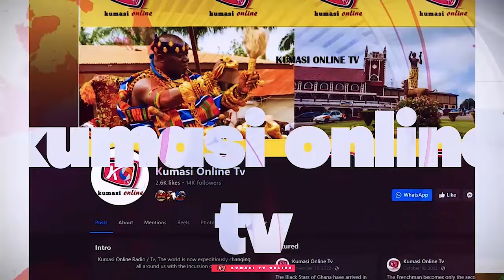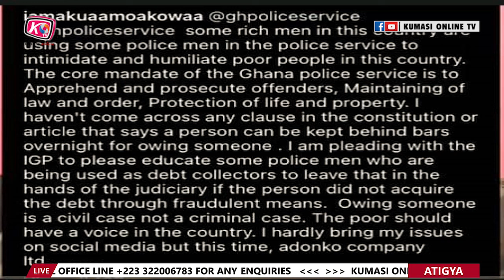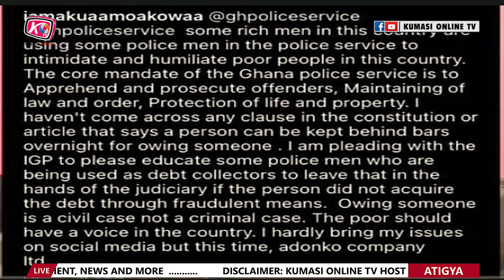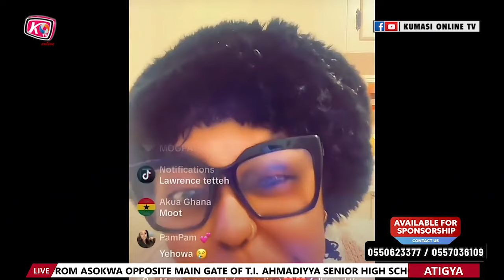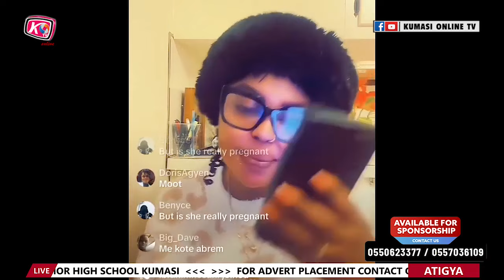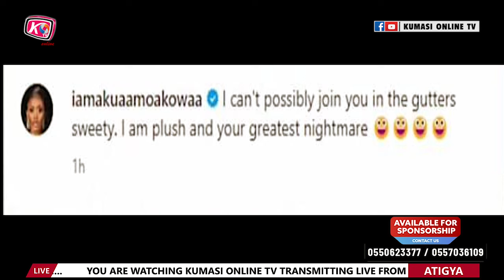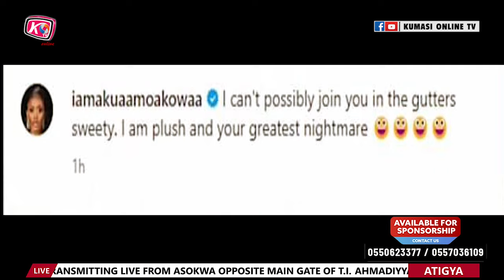KEN AGYAPONG Angry As NANA ADDO Says He Regrets Choosing BAWUMIA, OBINIM F!res SERWAA BONSU of RTV